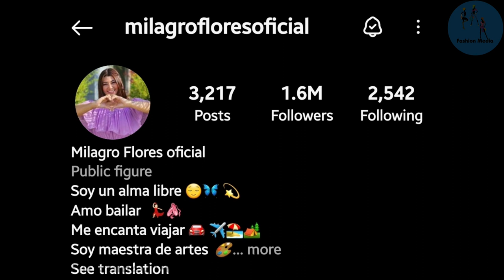Milagro Flores’s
Milagro Flores’s a famous model and Instagram star